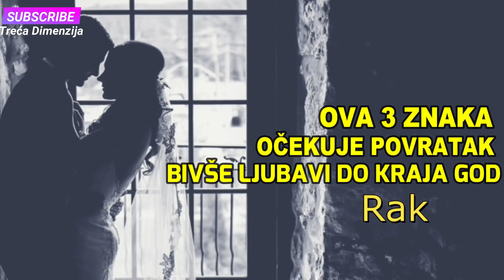OVA 3 ZNAKA OČEKUJE POVRATAK BIVŠE LJUBAVI DO KRAJA GODINE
Astreolozi otkrivaju kojim horoskopskim znakovima slijedi povratak bivše ljubavi u život do kraja 2021. godine! Prošlost kuca na vrata ova 3 znaka...
Zvučni zapis Starcrasher - TrackTribe
Imagen  Pexels de Pixabay
tekst sensa.mondo.rs